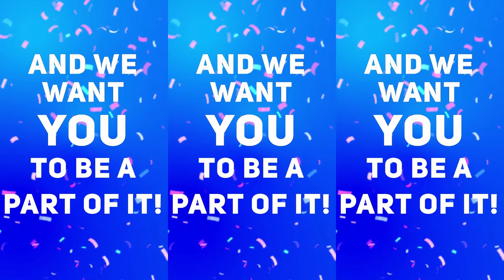Why the MyLocal 2022 campaign?